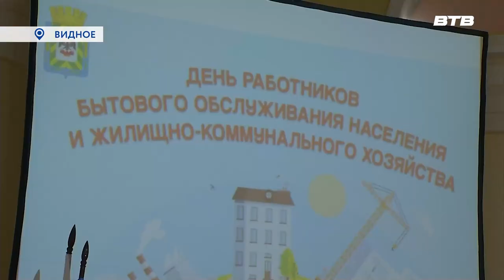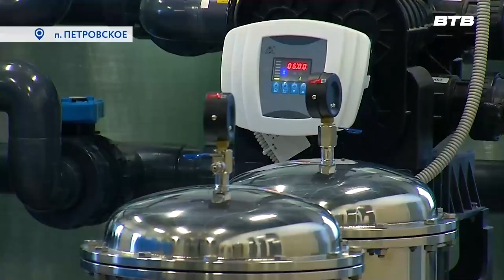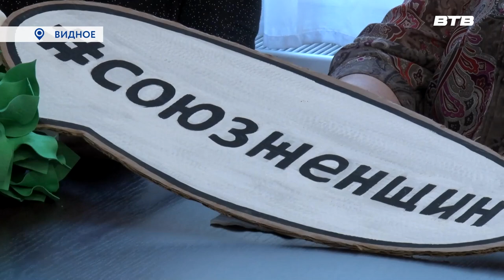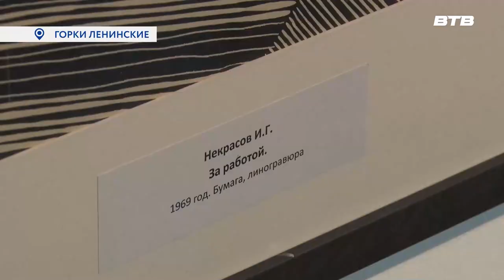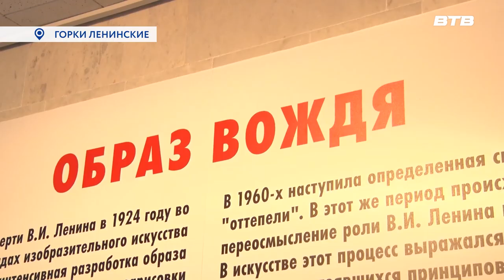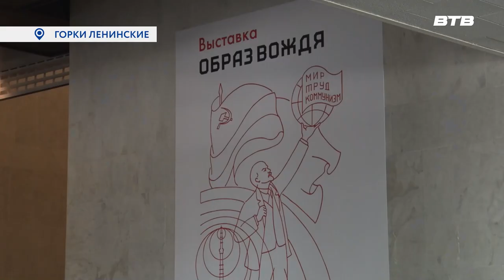Новости телеканала Видное-ТВ (20.03.2023 - понедельник)